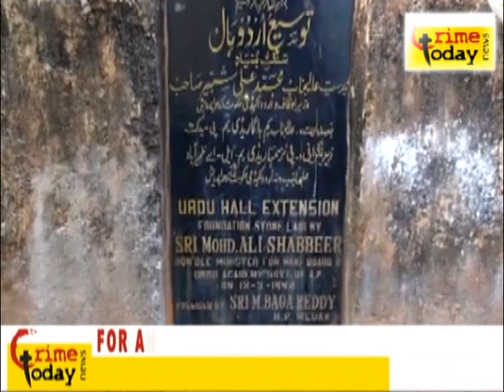MISUSING OF URDU CULTURTAL HALL LAND IN ZAHEERABAD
MOBILE : m.crimetoday.tv
24/7 Live Online